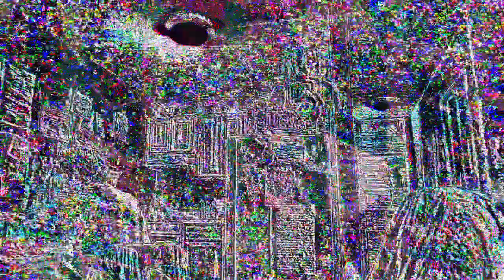[EPILEPSY WARNING] Movie 23 05 09 00h37m59s